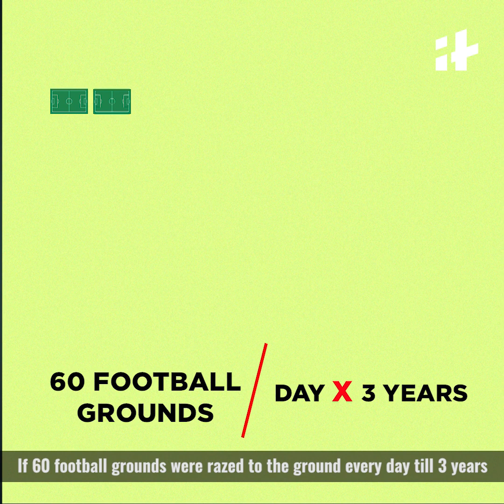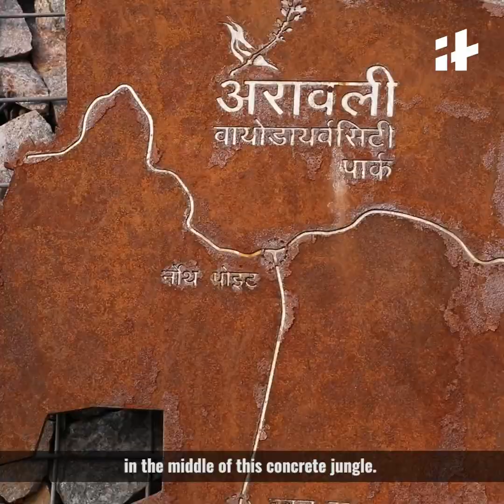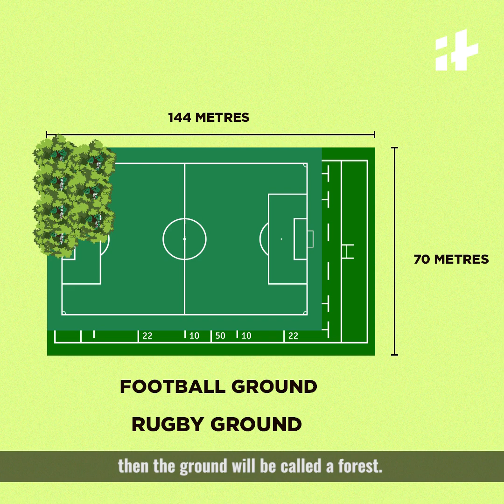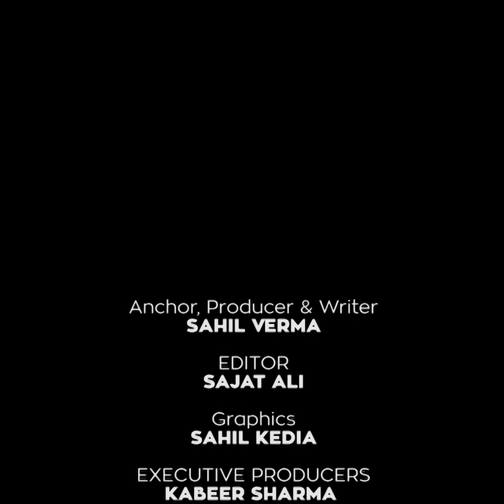Indiatimes - The Truth Behind Deforestation In India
Here's the truth behind deforestation in India. Wake up before it is too late!